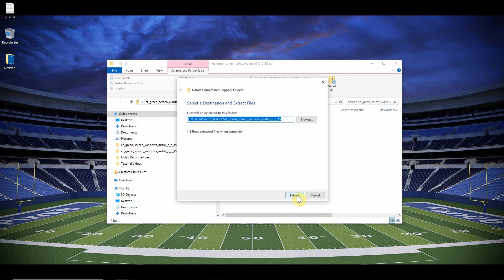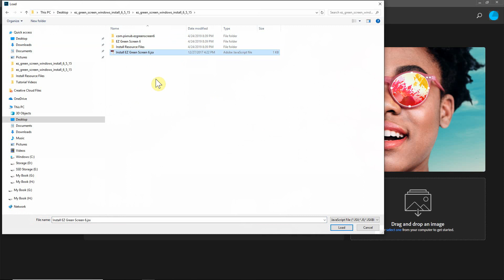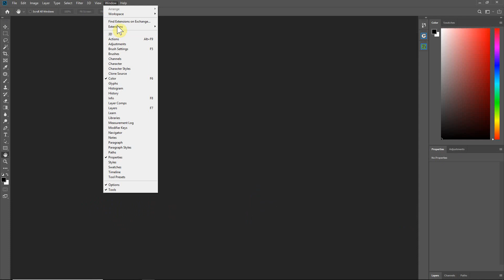Pixnub Windows Script Installer Instructions